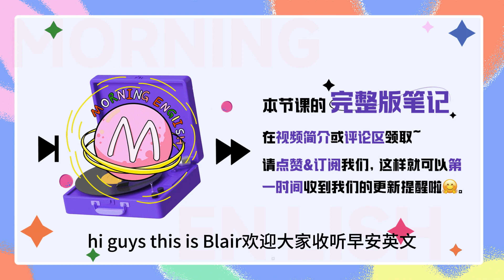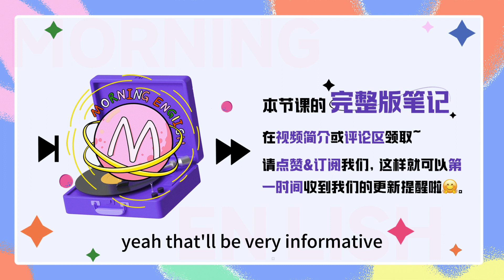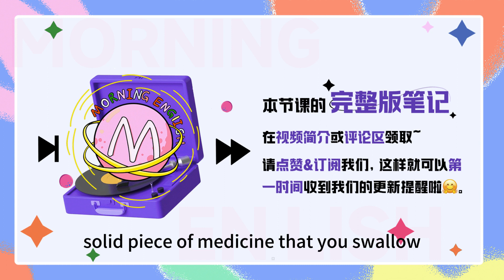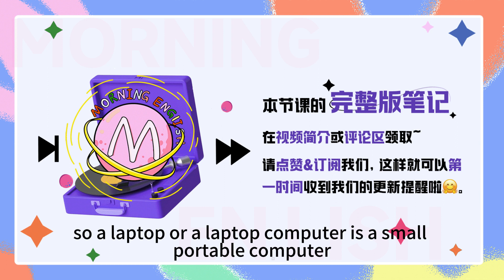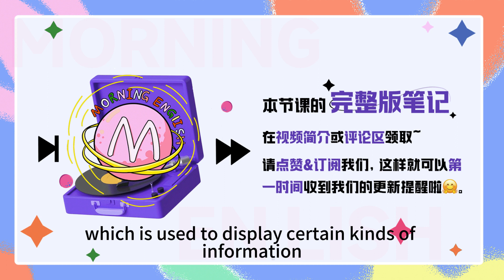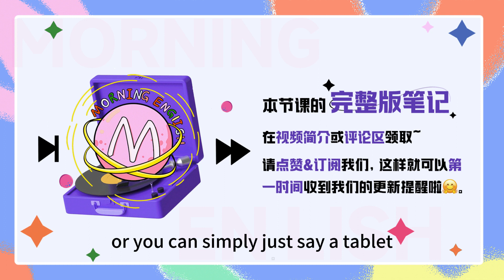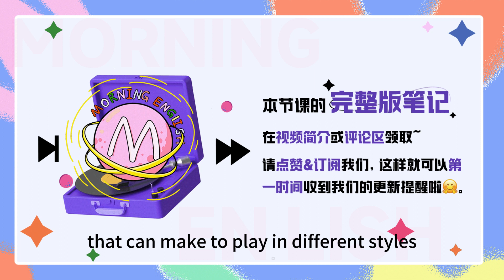不是所有的平板電腦都叫ipad！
不是所有的平板電腦都叫ipad！｜早安英文｜podcast｜podcast english｜英语口语｜英语发音｜英语对话｜英语听力｜日常英文｜国外生活必备｜双语脱口秀｜中英雙語

S：Hello, everybody, welcome to Morning English, this is Summer.
B：Hello, Guys, this is Blair. 欢迎大家收听早安英文。

B：Summer, 上次我们不是聊了pad 这个词嘛，你有印象嘛？
S：Yeah, 可以表示 姨妈巾，比如 sanitary pad, 还可以表示便签本，比如 大家常用的ipad 就是在pad 前面加个i.
B：没错，关键就是这个ipad, 我们一般翻译为平板电脑嘛，然后很多同学一说到 平板电脑，不管是不是苹果的平板，都是说成ipad
S: 其实ipad是专指苹果的平板电脑，Then here comes the question, 如果是其他品牌的平板，英文要怎么说呢？
B：而且不只是平板，各种类型的电脑，像笔记本，台式，一体机啊，分别要怎么说呢，well, let's find out in today's podcast.
S: That's informative.

B: 首先是平板电脑，其实很简单，一个词就可以表达，tablet, t-a-b-l-e-t，
/ˈtæblət/，首先我们看下它的发音，很多同学会读成 tab'let, 不对，重音在第一个音节，tablet, 字母e在这里发一个schwa的音。
S：Right, tablet, 这个单词含义比较多，首先它可以表示，a small round solid piece of medicine that you swallow 表示 药片；片剂，我每天需要补充维生素，那种维生素片，英文就是 vitamin tablets.
B：Right, tablet also means a small portable computer that accepts input directly on to its screen rather than via a keyboard or mouse.
S: 是的，这个释义里面的关键词比较多，首先 portable computer，表示便携式电脑，portable， 表示便携的，轻便的.
B: 然后这个便携式电脑可以直接在屏幕上输入，而不是使用键盘和鼠标，可不就是平板了嘛。
S：Exactly, so tablets are somewhat of a cross between smartphones and laptops.
B: 这个很对，所以说平板电脑在某种程度上来说，是智能手机和笔记本电脑的混合体。cross，这里就是用作一个名词，meaning a mixture of two different things，表示混合物，混合体。
S：是的，固定搭配是 a cross between A and B, 我上次就喝了一杯巧克力味的咖啡The drink tasted like a cross between coffee and hot chocolate.
B: 听上去还蛮好喝的诶，所以大家记住，平板电脑，有个专用表达，tablet
S：Yes, 那除了平板，还有各种各样的类型的电脑，我们先来说说笔记本电脑啊。So you can say a laptop computer or a notebook computer.
B: Exactly, 或者就直接说 laptop or notebook, 首先 laptop, l-a-p-t-o-p. so a laptop or a laptop computer is a small portable computer.
S: 而且laptop这个词也很形象，lap 大腿，top 可以表示表面，上面，那可以放在大腿上面的电脑，可不就是 笔记本电脑嘛
B：嗯，确实非常形象，notebook 就更好理解了，像我们平常也会说，我买了个笔记本，我借下你的笔记本，英文就是 notebook.
S: 对，那跟笔记本电脑对应的就是台式电脑了，英文也很简单，desktop computer，或者直接一点，desktop
B：嗯，诶，那台式机一般分为显示器和主机嘛，那这两个要怎么表达呢？
S：显示器很简单，这个单词很常用，monitor, m-o-n-i-t-o-r, A monitor is a screen which is used to display certain kinds of information, for example on a computer, in airports, or in television studios.
B: 对，那这个monitor 作名词还有一个很常用的含义，表示班长，a student in a school who performs special duties, such as helping the teacher
S：嗯，然后还有主机，其实电脑主机就是computer 本身嘛，所以你其实可以直接把它叫做 computer，如果区分的更具体，you can say it's the main unit, 主要部件，or system unit.
B: Gotcha, 那其实现在很多的显示器，主机都是连在一起的，也就是我们说的 一体机，so can we just say it's a one piece computer.
S: Well, it's a All-in-one computer, all in one 就很好理解嘛，多合一，显示器啊，主机都融合到一起了， all in one.
B：好，来总结一下啊，首先我们常用的平板电脑 英文是 tablet computer, or you can simply just say a tablet.
S: Right, 笔记本电脑，laptop computer or notebook computer, 或者直接叫 a laptop or a notebook 都可以。
B：台式机 a desktop, 一体机 all in one computer.
S: 是的，所以下次在提到不同类型的电脑的时候，大家要注意区分。
B：嗯，那除了电脑，我们还有很多的配件嘛，比如我就不习惯用电脑的触控板，我喜欢用键盘鼠标，那我们就来说说 键盘 鼠标的英文表达把。
S：Yeah, 这就很实用了，首先，键盘，keyboard, k-e-y-b-o-a-r-d，the set of keys for operating a computer or typewriter （计算机或打字机的）键盘
B：是的，不过keyboard还有一中含义，大家可以猜猜是什么意思，I love music and I play keyboard.
S：诶，这个句子好，我爱音乐，然后也play keyboard, 难道是 玩键盘嘛，好像也翻译不同啊，那我们知道 play 可以表示演奏
B：对，然后keyboard 还可以表示an electronic musical instrument that has keys like a piano and can be made to play in different styles or to sound like different instruments 键盘式电子乐器
S：是，比如小时候我爸妈给我买的电子琴，英文也可以叫 keyboard
B：然后还有鼠标，鼠标就很简单了，mouse，就是老鼠那个单词，不过我真的很疑惑啊，这个名词怎么取得来的啊。
S：哈哈哈，你看这个鼠标长得像一个小小的老鼠，然后以前的鼠标都是有线的嘛，就更像一个老鼠拖着根长长的尾巴了，所以就一直叫做 mouse
B：What, 原来叫mouse是真的长得像mouse, 我还以为有啥高深的含义呢？
S：没有没有，叫这个名字很形象，也很好记嘛，所以就一直这么称呼了。
B：哈哈, ok,
S：That's all for today's podcast. This is Summer, Bye~